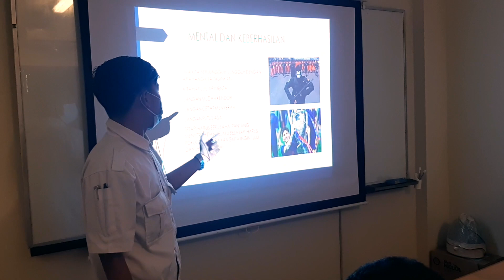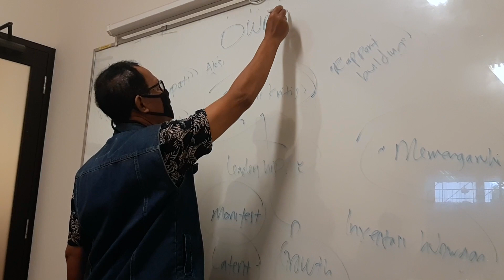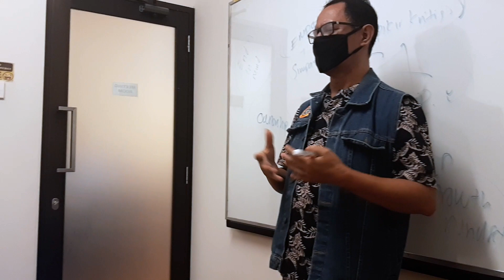Inilah Contoh Karyawan Beruntung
Inilah contoh karyawan beruntung. Mendapatkan pelatihan, untuk meningkatkan kapasitas pengetahuan dan keterampilan. Sungguh, tidak semua karyawan mendapatkan kesempatan demikian di tempatnya bekerja. Cekidot.